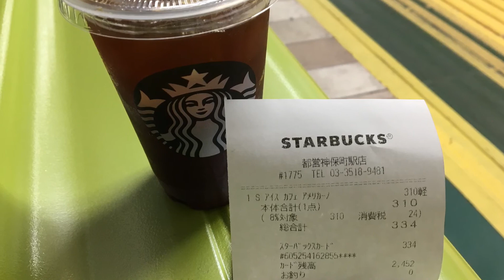【都営神保町駅店】STARBUCKS Japan 日本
#1775 都営神保町駅店です。

STARBUCKS Japan Toei Jimbocho Station